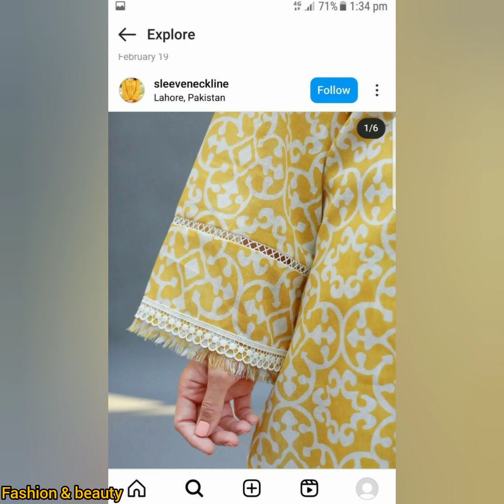Eid special Top 100 girls sleeves designs | Sleeves designs 2023| Bazo designs 2023